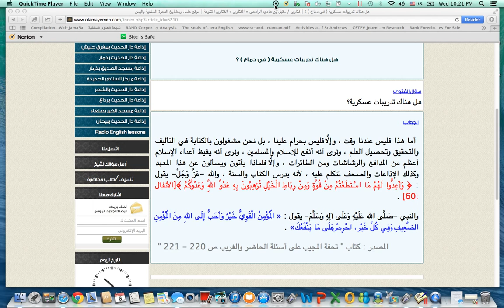Shaykh Muqbil Was Asked: Is Damaaj A Place Of Military Training?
Allamah al-Muhadith Of Yemen Clarifies about the Dar Al-Hadeeth in Damaaj and their priorities
هل هناك تدريبات عسكرية ( في دماج ) ؟
Polytheism has various forms shirk